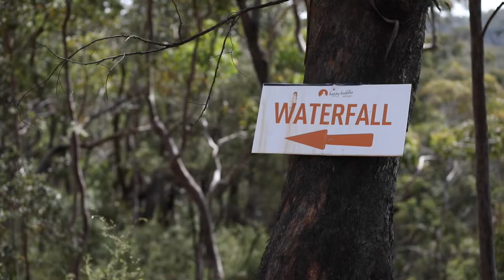A blissful weekend at Happy Buddha Retreats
Sneak peak into a blissful weekend at Happy Buddha. Just 2-hours from Sydney you'll have an amazing view of the Blue Mountains from your room. Retreat with us and relax, rest and rejuvenate. Nourishing food, yoga, mindfulness, sound circles, nature connection all in one place - oh, and there will be plenty of laughter and time-out for yourself.